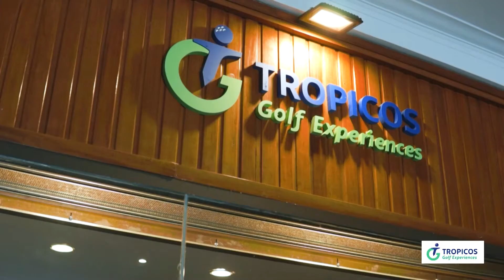NOVEDADES DE TRÓPICOS GOLF JUNIO 2022